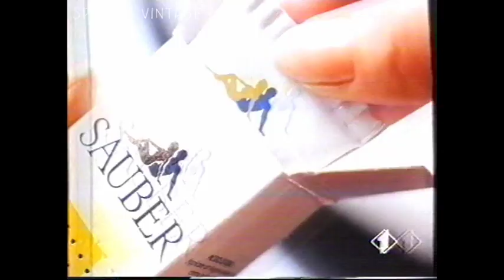Deo Sauber, deodorante ad azione prolungata - Spot TV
Spot TV digitalizzato da VHS, registrata su Italia1.
Anno 1995 circa